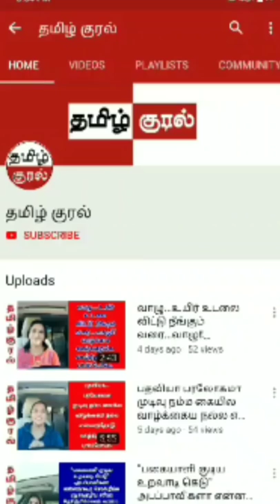இதை விட பா.ரஞ்சித்தை கலையாக்க முடியாது...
நன்றிகள் கோடி..